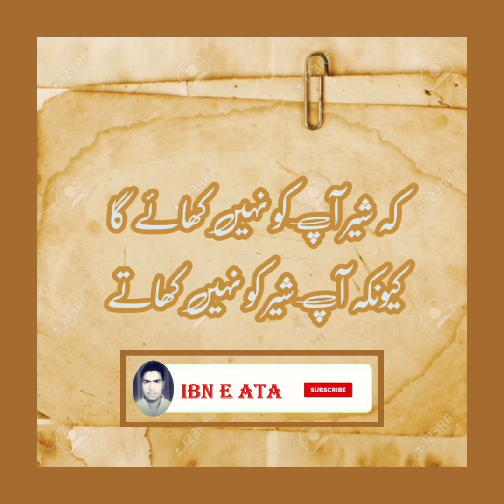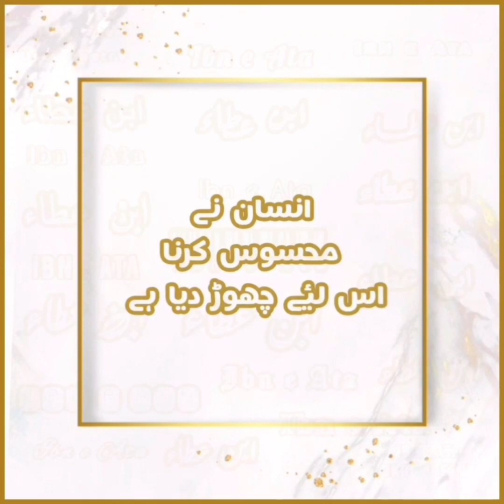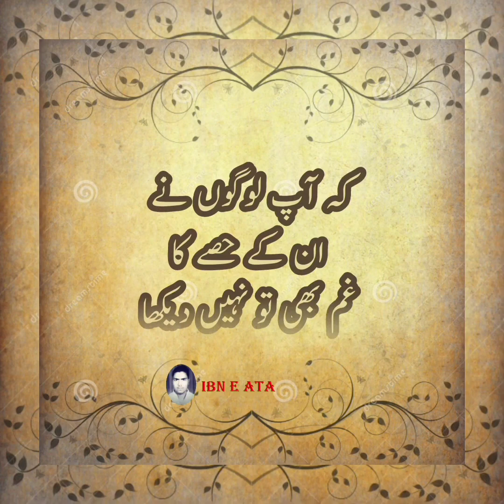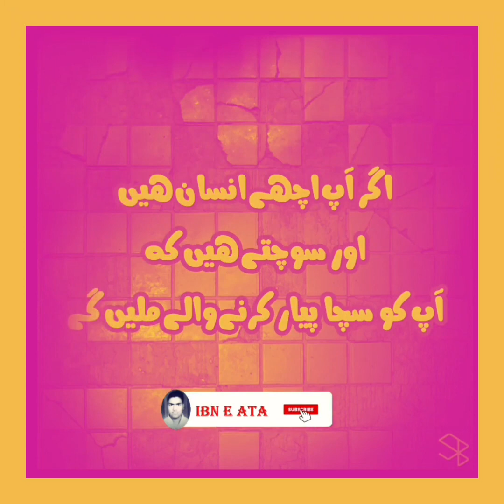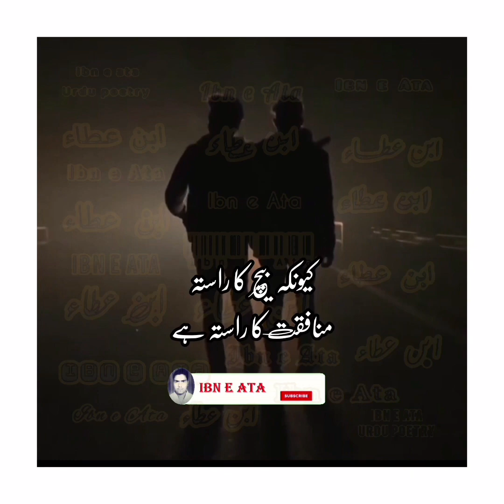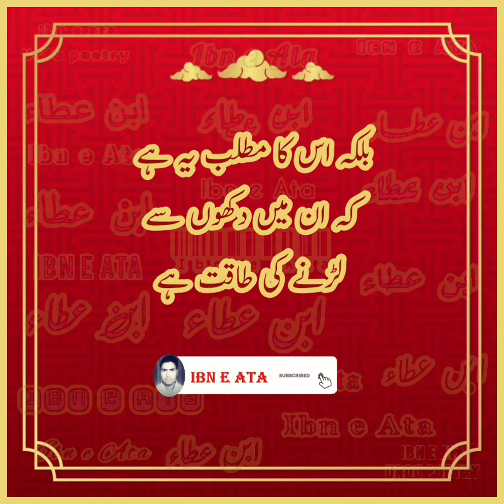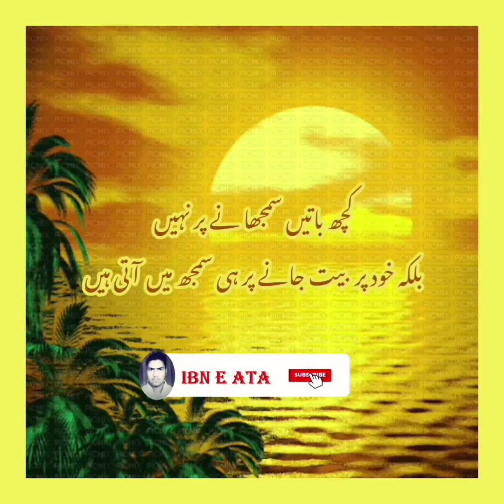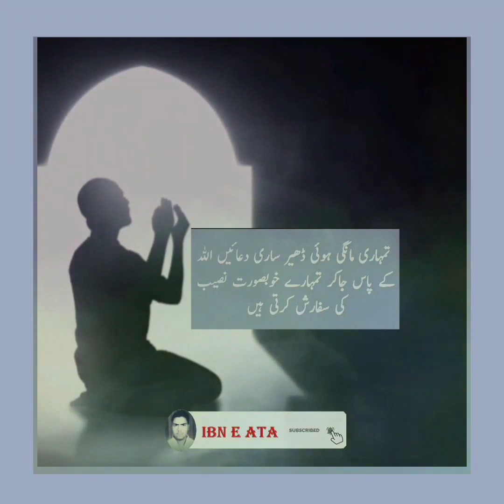Discover the Beauty of Urdu Quotes: Aqwal-e-Zareen for Inspiration and Wisdom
Discover the beauty of wisdom and inspiration with our collection of English Urdu quotes, also known as Aqwal e Zareen. From renowned poets to famous personalities, immerse yourself in the profound teachings and thought-provoking insights that will ignite your soul. Explore our carefully curated selection and embark on a journey of self-reflection and motivation like never before.

Dive into the world of Aqwal e Zareen, a treasure trove of English Urdu quotes that encapsulate the essence of life, love, and wisdom. Immerse yourself in the words of great thinkers and philosophers who have left an indelible mark on humanity. Let their profound thoughts guide you, inspire you, and empower you to embrace the beauty of Urdu literature blended with the universal language of wisdom.
islamic quotes urdu quotes @rjadeel143‎ @zubairmaqsoodvoice   ‎@LailaAyatAhmad